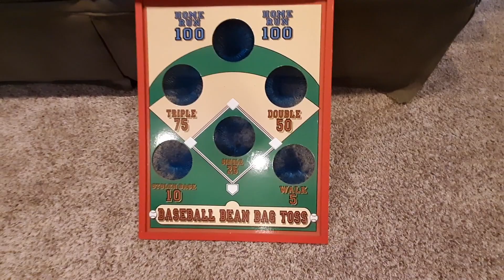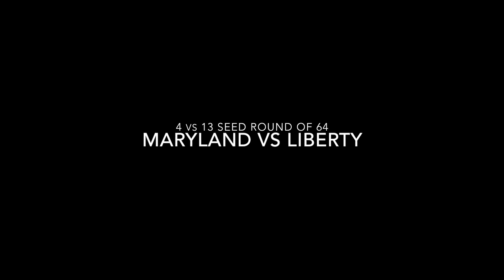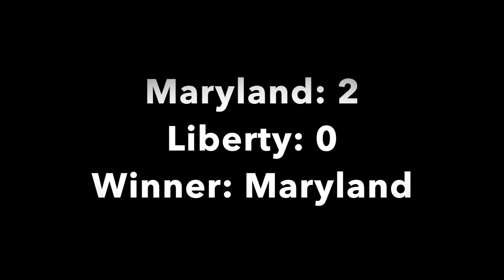March Madness: round of 64 - Right Foot Region part 2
8 Colorado vs 9 Florida  Mini Baseball Toss
3 Louisville vs 14 Vermont  Platform Cycle
6 BYU vs 11 UCLA  Ping Pong Hits
4 Maryland vs 13 Liberty  Apples to Apples